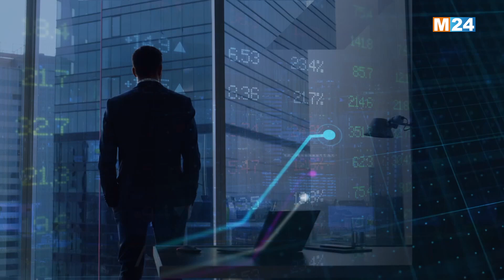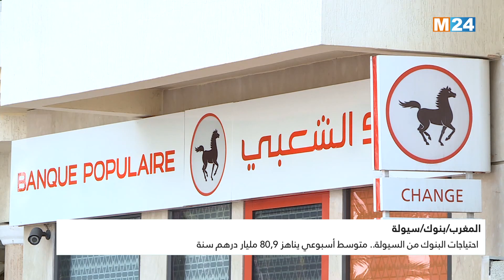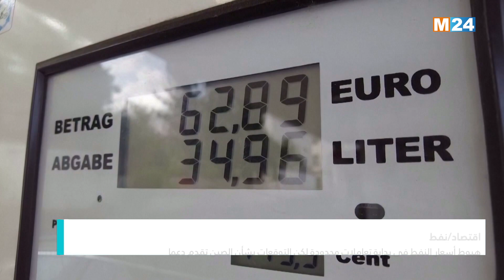النشرة الاقتصادية ليوم الإثنين 23 يناير 2023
.M24TV النشرة الاقتصادية ليوم الإثنين 23 يناير 2023 من تقديم مها الصالح على

لمتابعتنا

لتحميل التطبيق